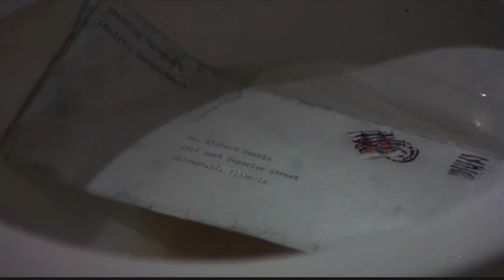Preach Was the Antagonist Hidden in Plain Sight | Cooley High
Episode 1 of Answering the Question. We discuss the antagonist of Cooley High.